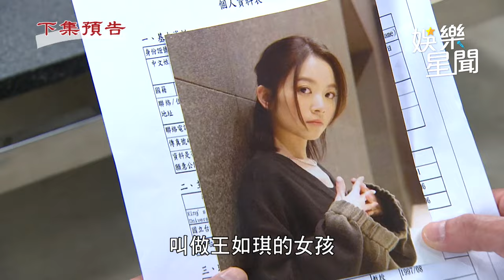天道／江超強幫白瑩瑩與林子彤換臉 如琪揭露真凶卻差點消失｜三立娛樂星聞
★訂閱【女孩要幹嘛】甜寵浪漫戲劇看到飽